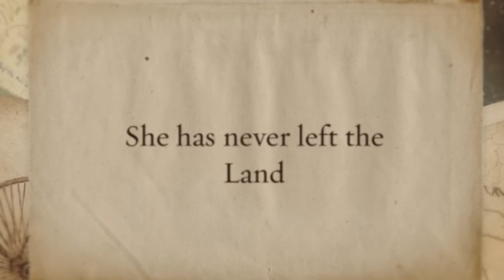The Land Uncharted Book Trailer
Lydia Colburn is a young physician dedicated to serving her village in the Land, an undetectable island in the South Atlantic Ocean. When Lt. Connor Bradshaw’s parachute carries him from the war engulfing the 2025 world to Lydia's hidden land, his mission could expose her simple society. As Connor searches for a way to return to his squadron, his fascination with life in the Land makes him protective of Lydia and her peaceful homeland, and Lydia’s attraction to Connor stirs desires she never anticipated. But will they be able to keep the Land off the radar?

Written like a historical, set like a scifi, and filled with romance, past and future are woven in this inspirational story of life in a hidden land. If you like the rural setting and wholesomeness of Amish Fiction but are looking for something new, buy The Land Uncharted today to jump into this suspenseful adventure.

The Land Uncharted book trailer made by Claribel Ortega of Combined Book Exhibit. The Land Uncharted is the first book in the Uncharted series by Keely Brooke Keith.

The Land Uncharted is available in paperback, ebook, and audiobook versions.